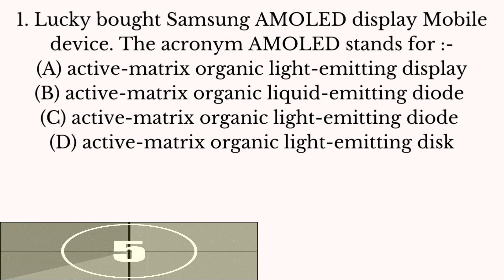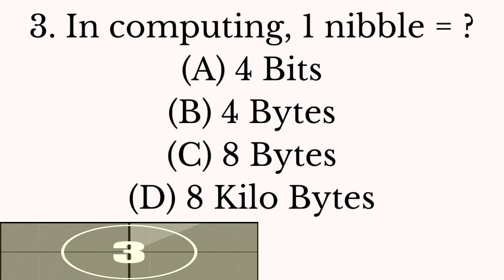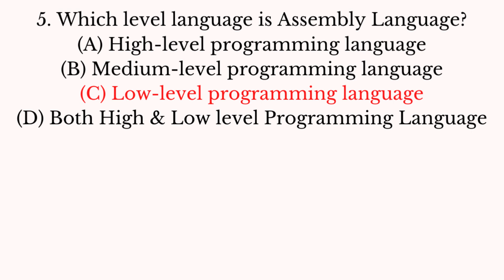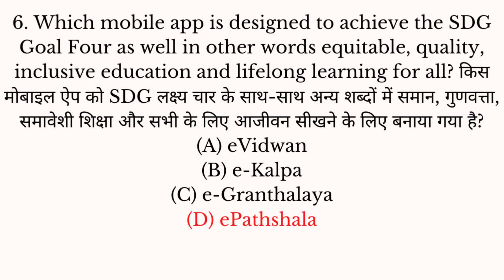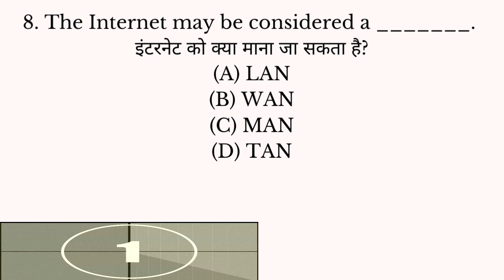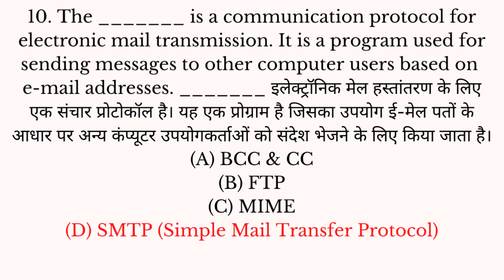(Practice SET 17) Information & Communication Technology (ICT) 10 MCQs For NTA UGC NET Paper 1 2021